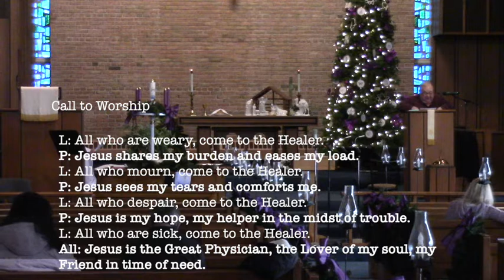St Paul S&S January 2 2022 Pastor Horne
St Paul United Methodist Church Bloomfield Hills Pastor Maurice Horne,.
Scripture Luke13:10-17,.
Sermon "A Changing Perspective",.